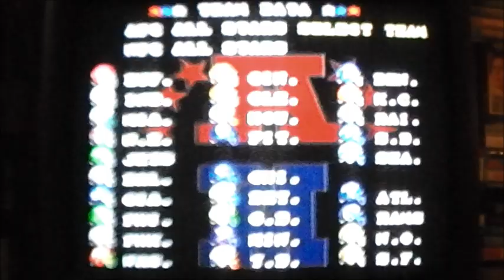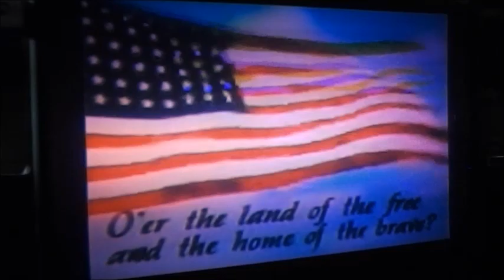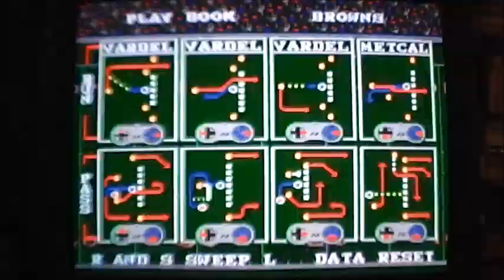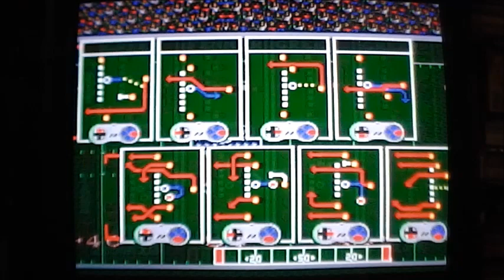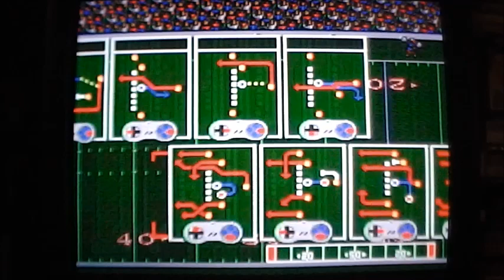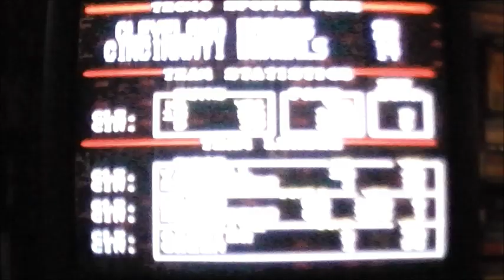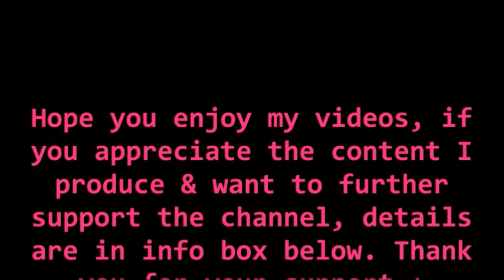Browns at Bengals week 7 Tecmo Snes-game night with Retro